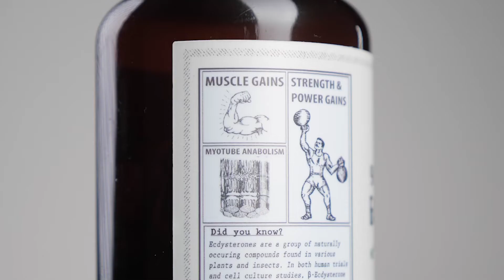Introducing ECDYSTERONE // Anabolic Muscle Builder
90% ECDYSTERONE EXTRACT OF CYANOTIS ARACHNOIDEA FOR ANABOLIC MUSCLE GAINS.

Ecdysterone a naturally occurring plant compound which has been demonstrated to enhance physical performance and muscle anabolism.

Research has demonstrated ecdysterone activity is mediated by ERβ binding. This leads to an increase in protein synthesis, bringing about increased myotube growth and the resulting increase in skeletal muscle tissue.

60 Capsules per bottle, 1 capsule per serve (60 servings). Every serve includes:
90% Beta-Ecdysterone Cyanotis arachnoidea (std. min. 90% 20-hydroecdysone) (500mg)
Ecdysterone is used to:
Support muscular development;
Support strength development;
No alteration of testosterone or estrogenic Hormones.

Edysterone also has evidence for:
Improved rate of wound healing;
Improved heart, lungand kidney function;
Anti-oxidant properties.

RECOMMENDED USE
As a dietary supplement, take 1 - 2 capsules split out across the day with food.
For optimal function take with a source of fats.

For the beauty of Nice Supplements. Nice.👌🏼